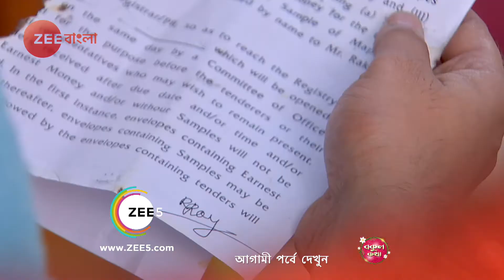Joy Baba Lokenath - Webisode - 441 - Bhaswar Chattopadhyay, Soumili Biswas - Zee Bangla